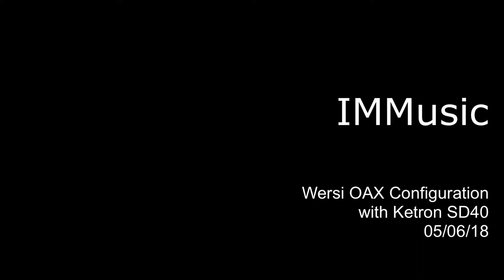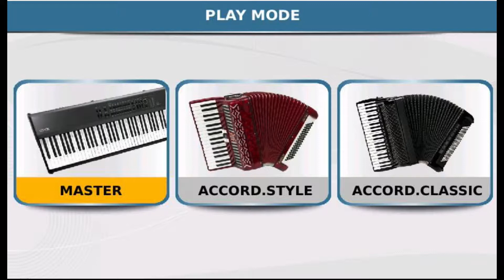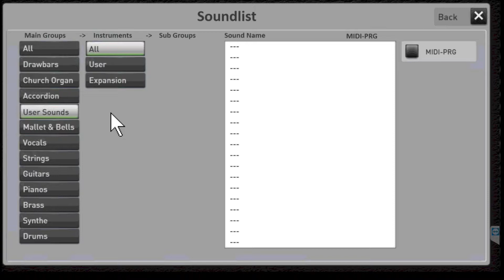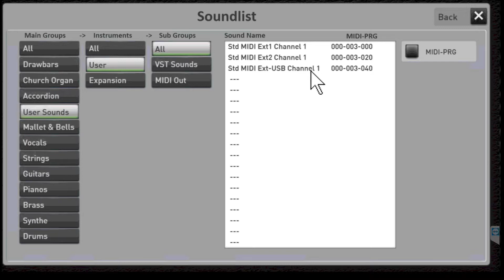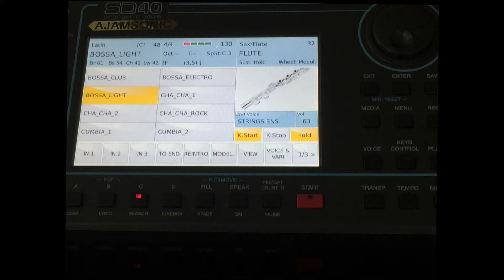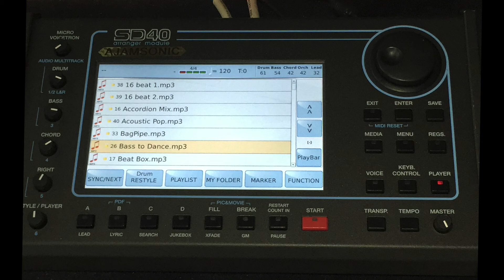Basic Wersi OAX Configuration with Ketron SD40